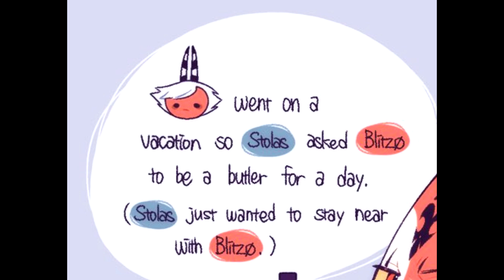Blitzo the Butler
And he isn't happy about doing this job.
I actually forgot to save who this comic belongs to, so, if anyone can find the owner of this - please tell me.